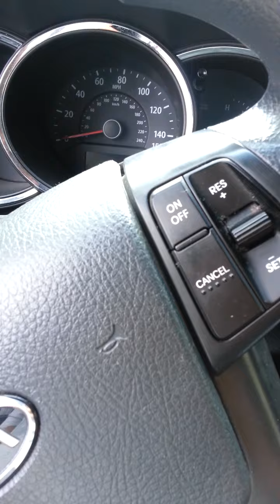El camino false stop part 1(1)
Cop violated my 1&4 amendment rights as well as my human rights article 18 section 1 for my right to travel. I